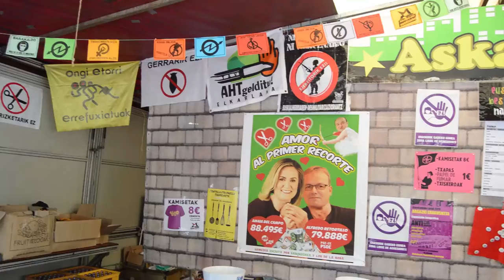Berri Otxoak denunciara un año mas los recortes sociales durante las fiestas de Barakaldo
Berri-Otxoak ha presentado las actividades que desarrollara en unas fiestas de Barakaldo en las que continuara denunciando los recortes sociales del equipo de gobierno de Barakaldo.